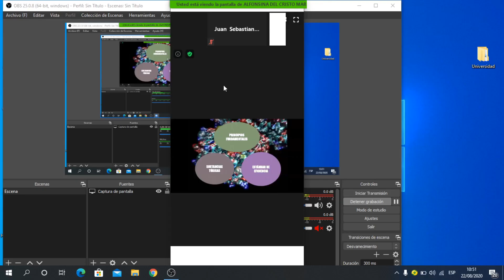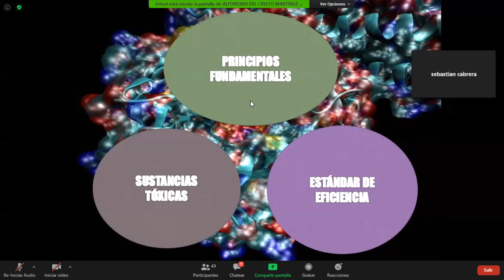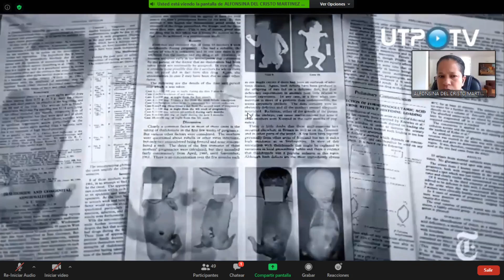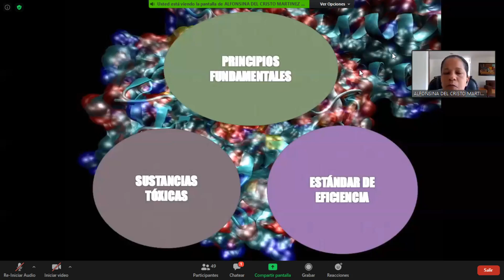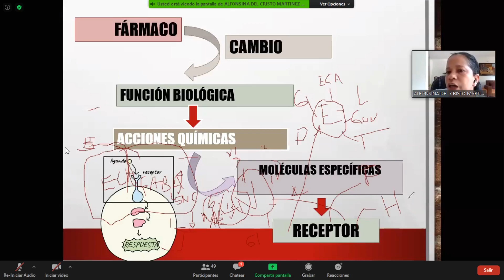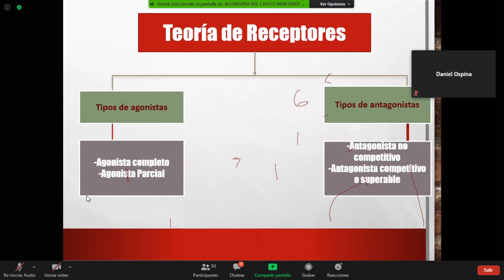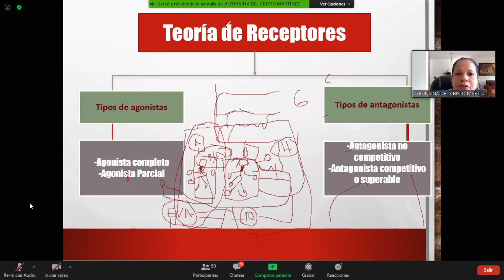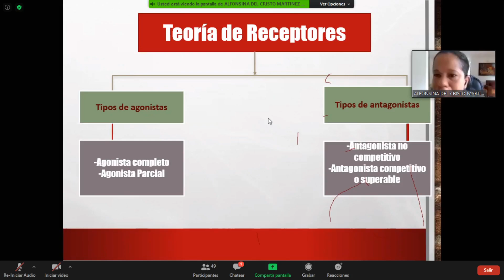Farmacología - Introducción 2.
By Profesora Alfonsina USC.